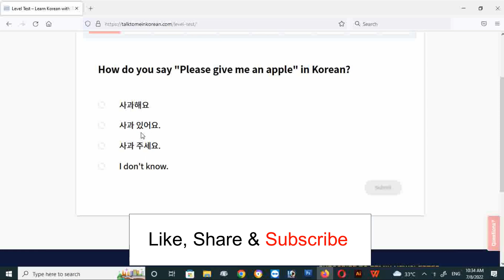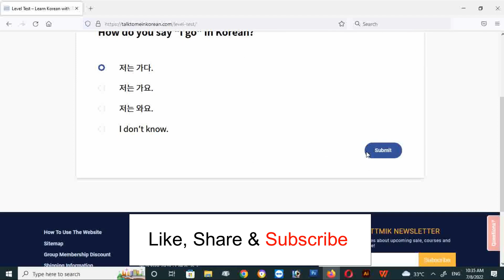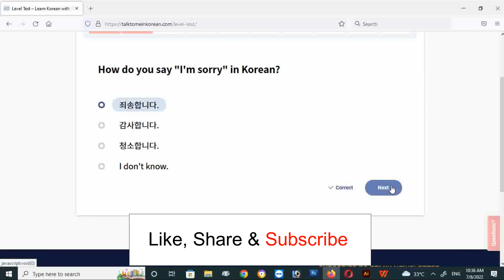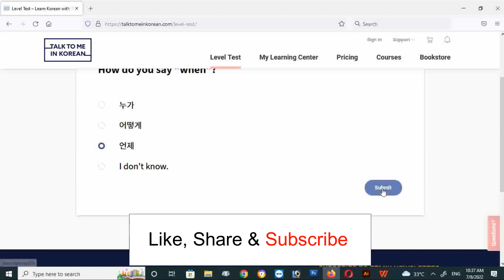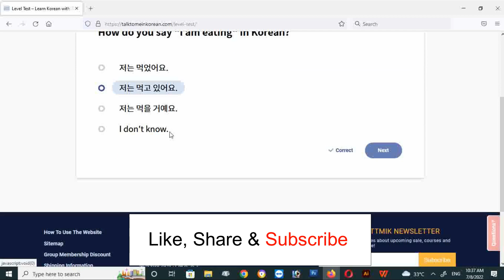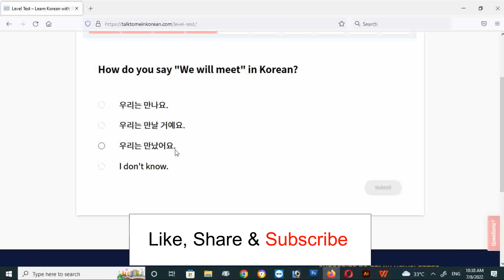Basic Korean Knowledge Test | Which Level Student Are You?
Hello Everyone !
Check your level which level student are you while watching this video till end.